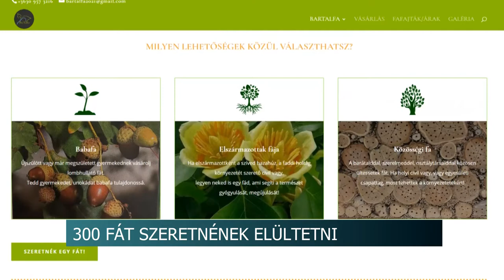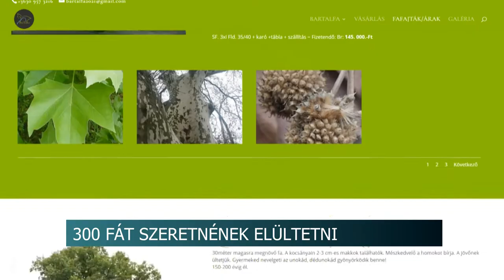20210412 hirado faddi bartal csatorna